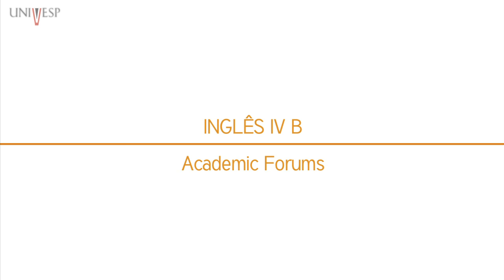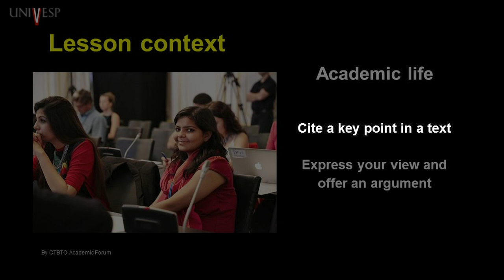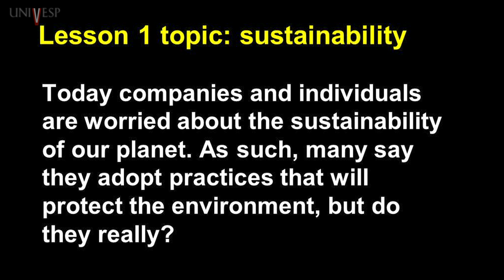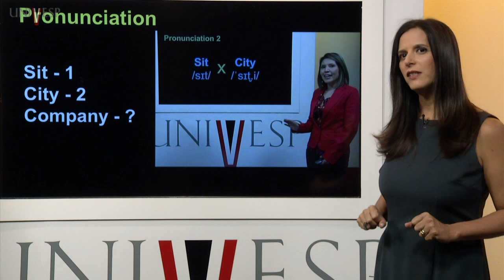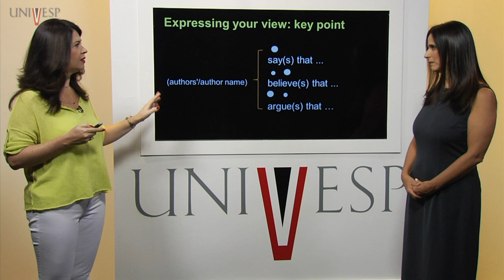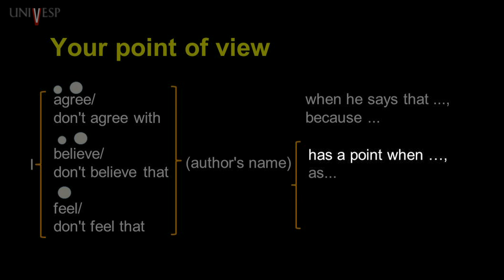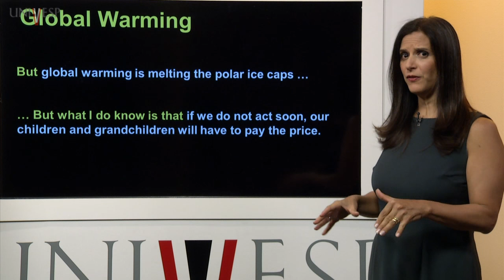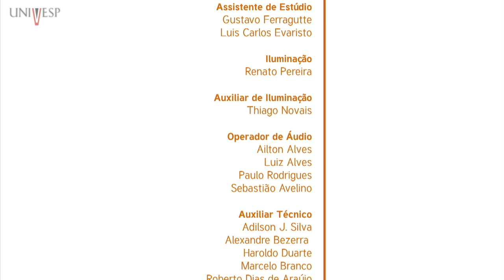Inglês IV b - Aula 01 - Academic Forums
Disciplina: Inglês IV b (LIN-024)

Professora responsável: Simone Telles Martins Ramos
Professoras ministrantes: Márcia Veirano Pinto
Professora co-autora: Fernanda Katherine Asega